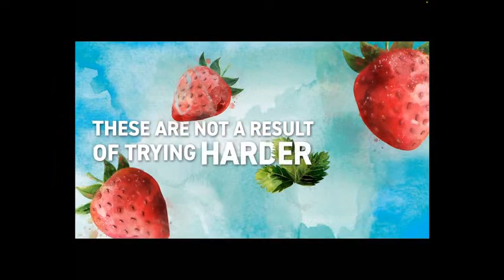CHCC Restart Worship Service